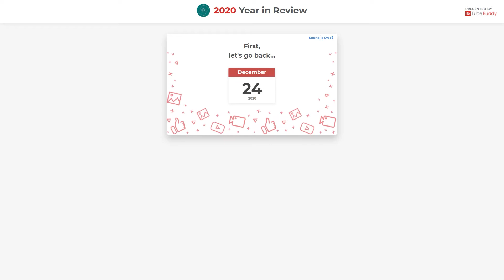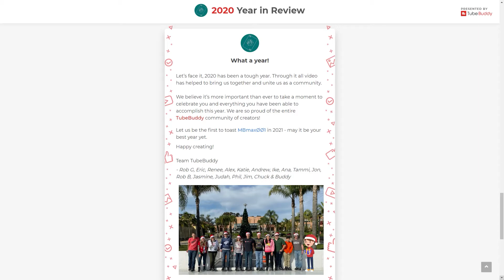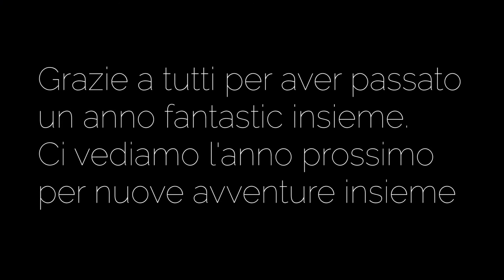MBmax001 REWIND 2020 ITA!!! Tubebuddy Rewind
🎵LA MUSICA UTILIZZATA NEL VIDEO:
     1. musica di tube buddy

Ti piace quello che faccio e vuoi offrirmi un ☕ o una🍺?